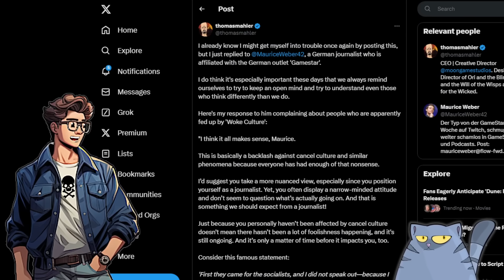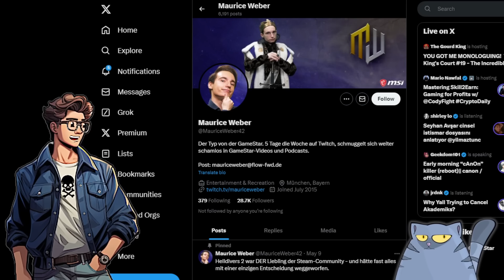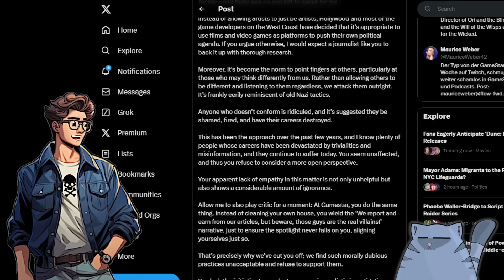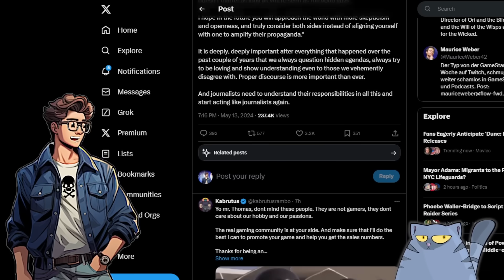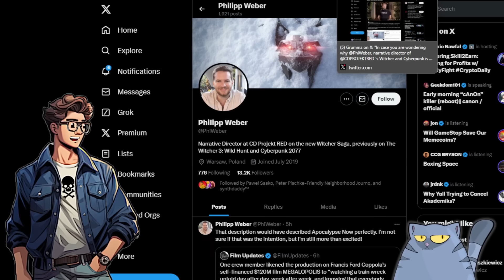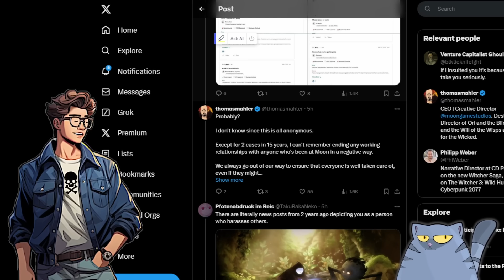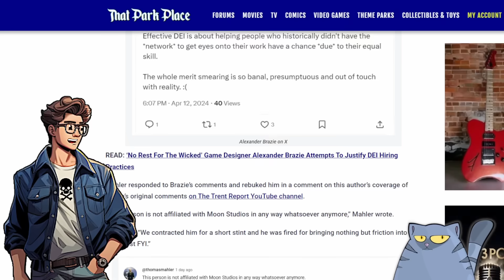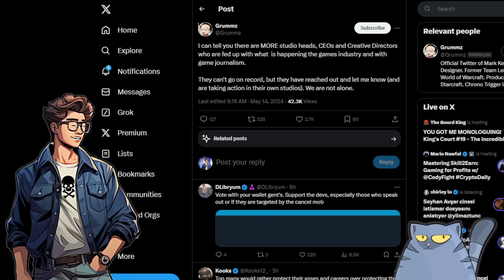Moon Studios CEO DESTROYS Sweet Baby Inc Narrative, Is SLAMMED By CD Projekt Red For WRONGTHINK?!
The MOON STUDIOS CEO (Ori, No Rest For The Wicked) has had ENOUGH of the DEI/Woke Agenda in gaming, attacks on gamers etc. -- and has spoken OUT against it after FIRING their own DEI consultant for internal friction. But CD Porjekt Red PUSHES BACK against it because it's the truth, its narrative director ATTACKING this guy over WRONGTINK, after proving they themselves to be lapping up the ESG droplets from way up high. I break down all the insanity, right here. Check it out!